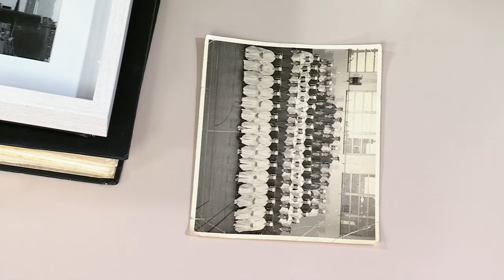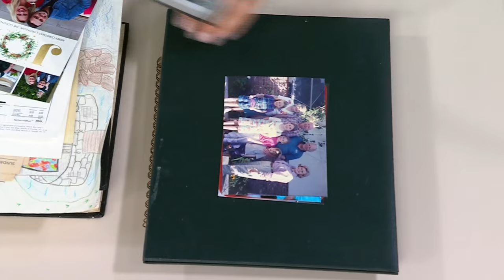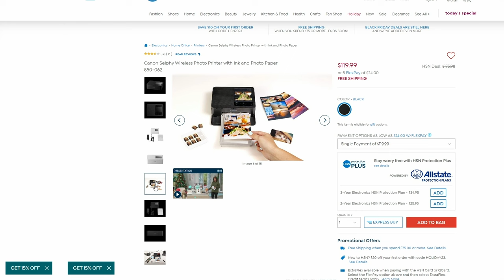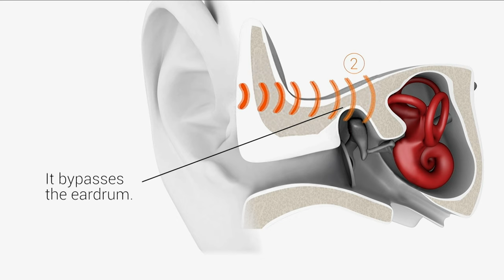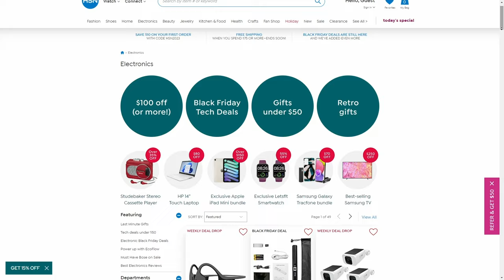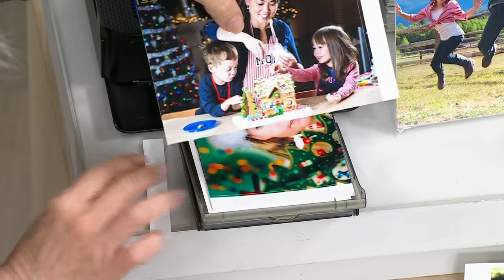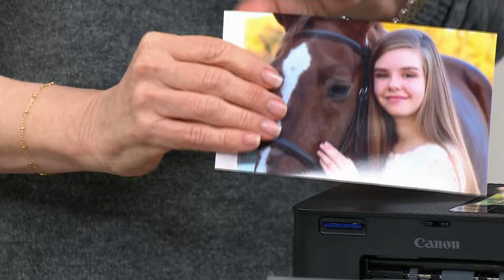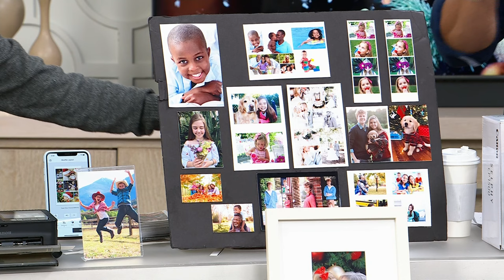HSN | Electronic Gift Connection 12.04.2023 - 03 PM